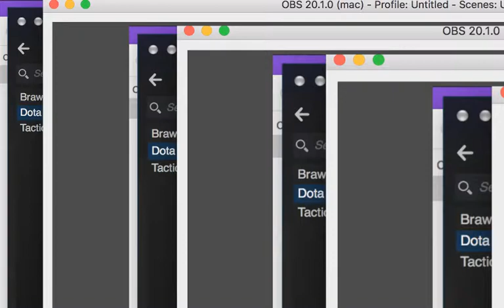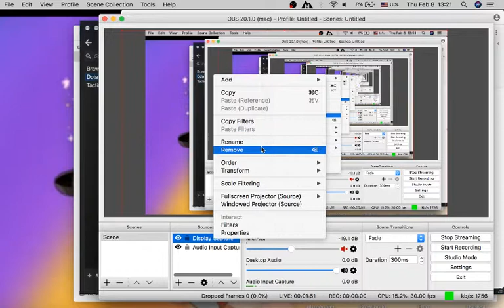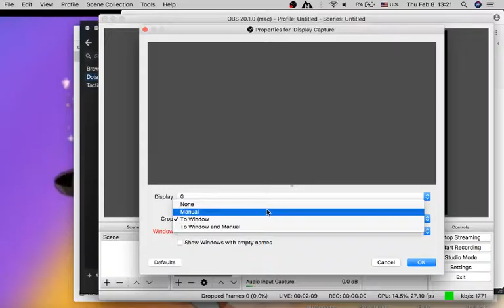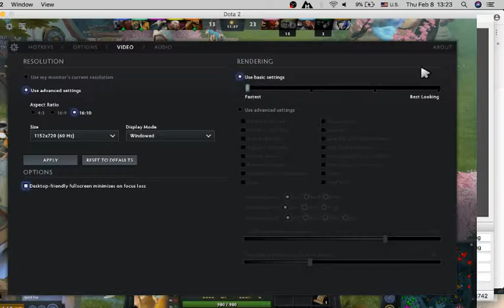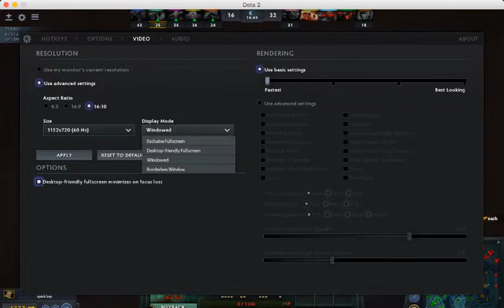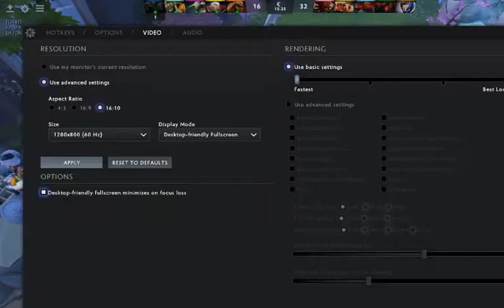Lotanna Lakew Live Stream1